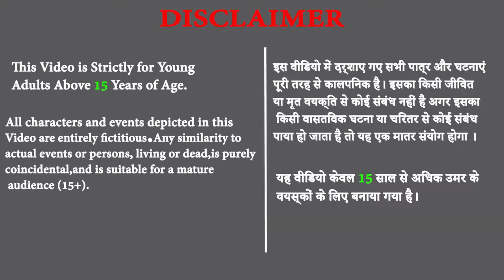सालों बाद सामने आया जालिम दुश्मन का चेहरा और दो गरीब भाइयों की किस्मत। Hindi Animal Story.